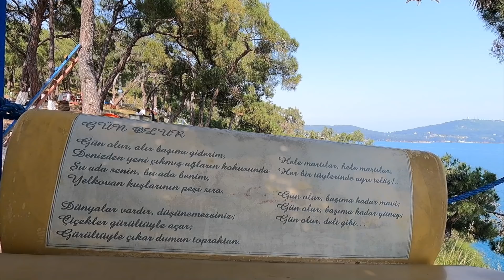JE VOUS PRÉSENTE MA PROF DE TURC 😍🇹🇷 (ISTANBUL, TURQUIE)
10ème épisode en direct de la Turquie, aujourd'hui je vous emmène explorer l'ile d'Heybeliada (iles des Princes) située à 1H d'Istanbul en ferry.
Durant cette exploration, je vais tomber encore sur pleins de personnes extraordinaires dont ma prof de Turc :)

Mon matériel :
🎥 Ma Caméra Principale
🎙Mon Micro
🤳🏻Mon Gorillapod
🤳🏻Mon autre Gorillapod
🤳🏻Idée de Gorillapod pour téléphone

Musique libres de droits : Finally - Loxbeats